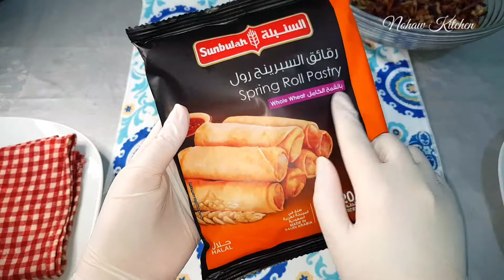طريقة عمل سبرنج رول بحشوة الخضروات فى الفرن - خفيفه وصحيه والأهم انها مقرمشه من غير زيت او قلى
طريقة عمل سبرنج رول فى الفرن
طريقة صحيه ومقرمشه